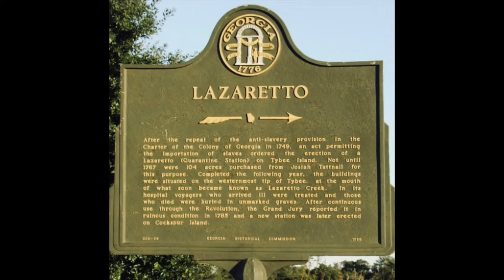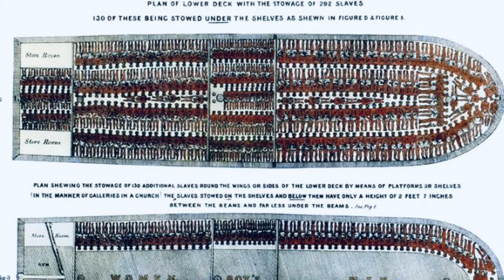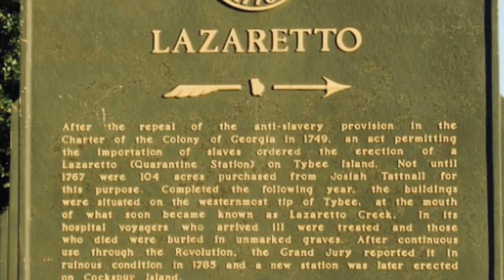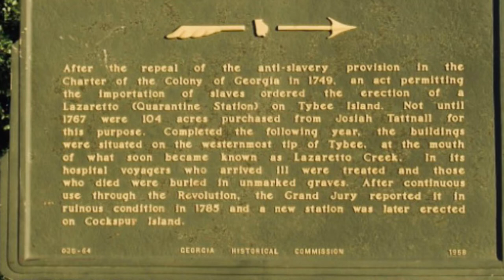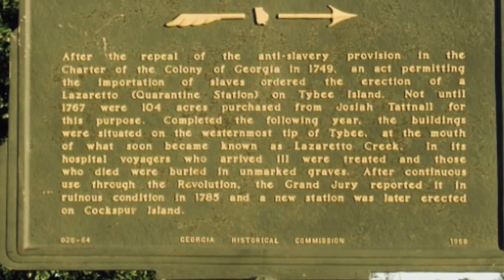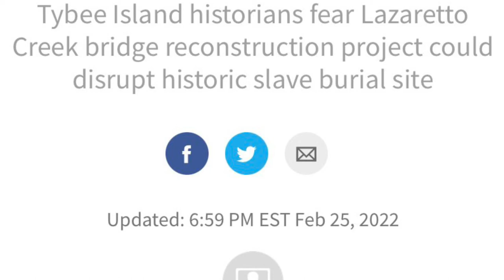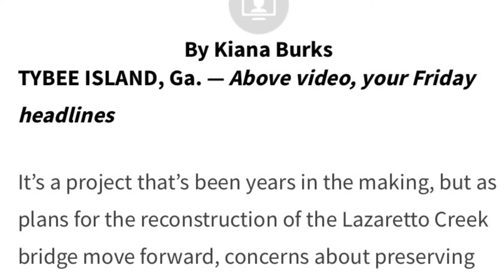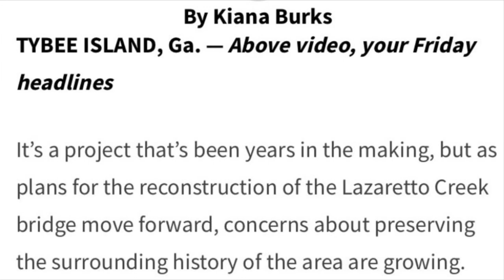Destroy a historical slave burial site to build a bridge…really?!? 🤦🏽‍♀️😢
This video gives details on Tybee Island’s history, Lazaretto, Lazaretto Creek, and the planned bridge construction that may destroy a historical slave burial site😢